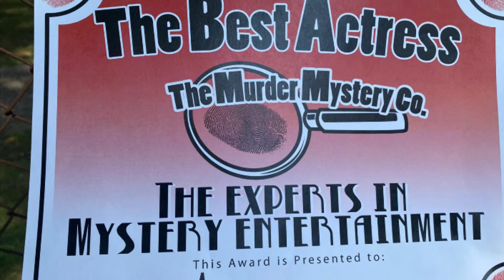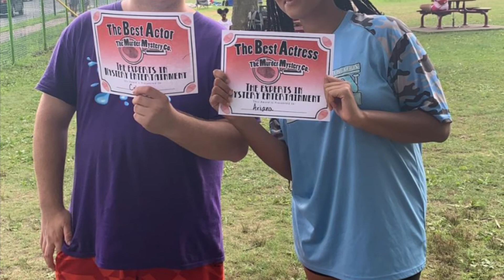SunFun Splash Adventure Camp Week in Review